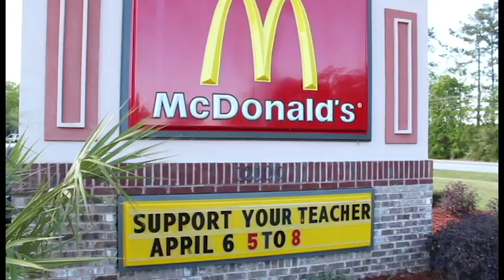McTeacher's Night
McTeacher's night is a fundraising event put on by McDonald's in order to raise money for local schools.